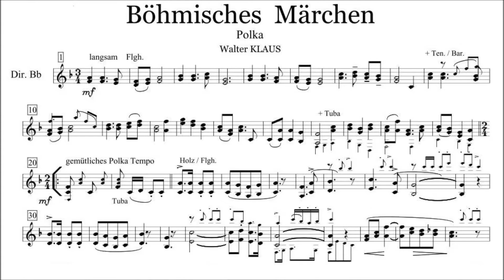Böhmisches Märchen, Polka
Böhmisches Märchen, Polka von Walter Klaus